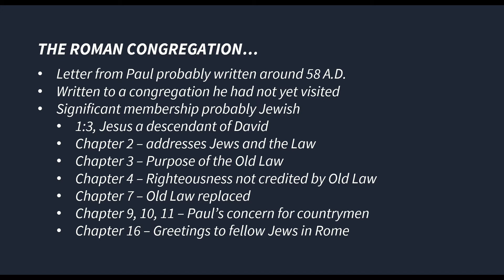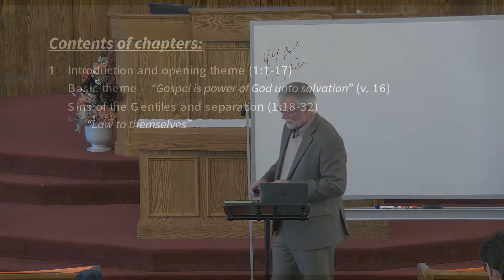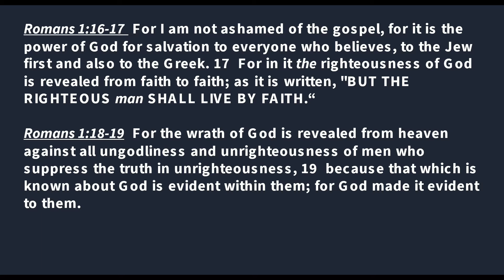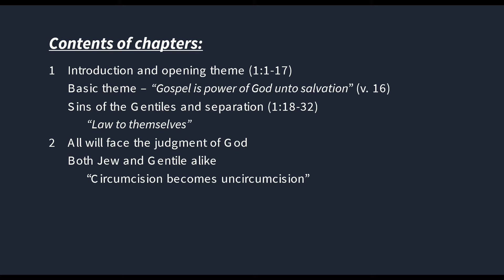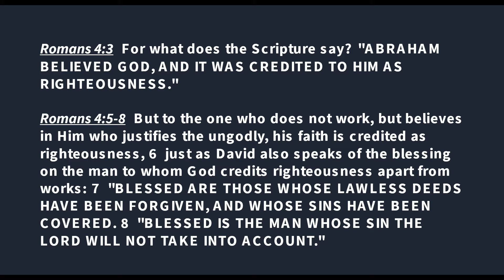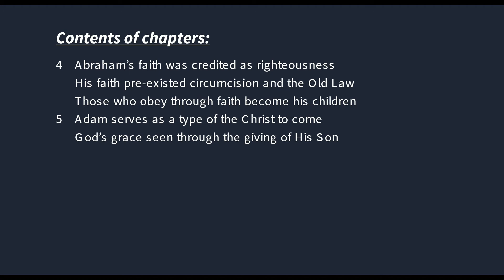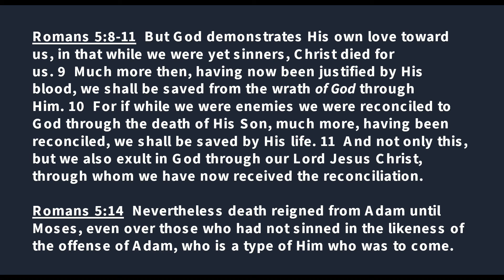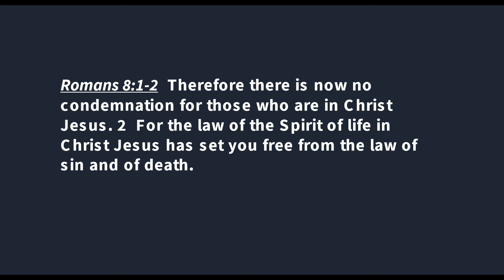Romans - Lesson 14 (Mid-review)